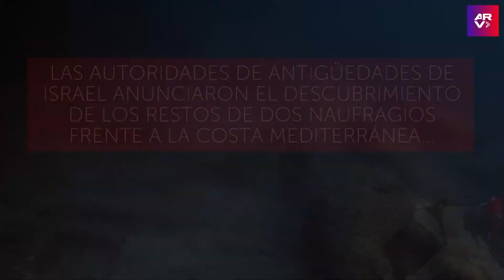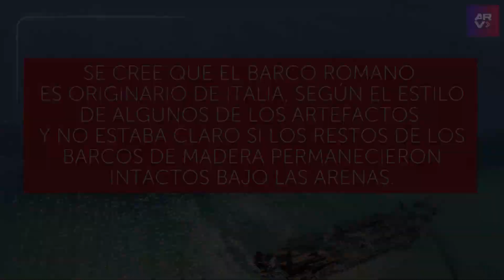Hallan tesoro hundido con monedas, artefactos y un asombroso anillo del siglo III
Video oficial de Al Rojo Vivo. Autoridades de antigüedades de Israel descubrieron restos de dos naufragios repletos de un tesoro hundido con monedas, artefactos y un asombroso anillo del siglo III.